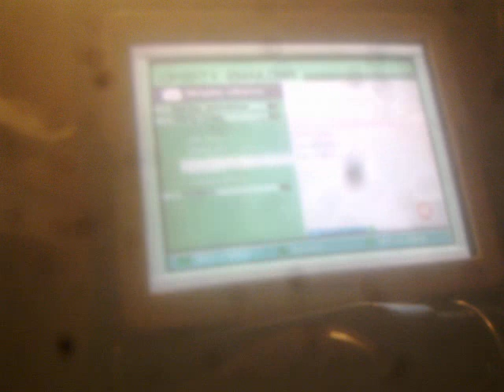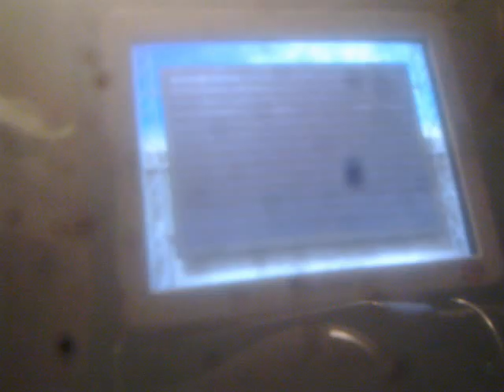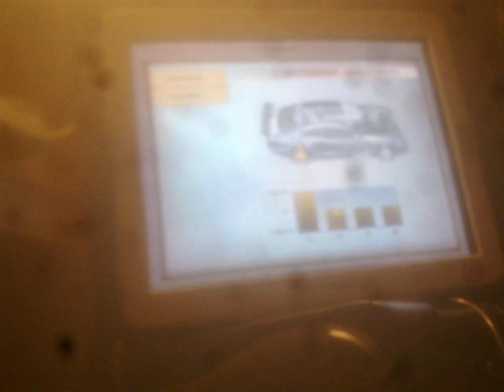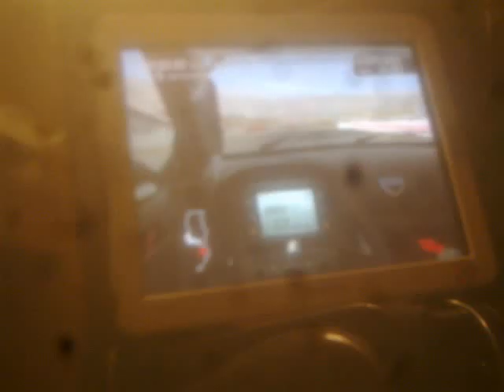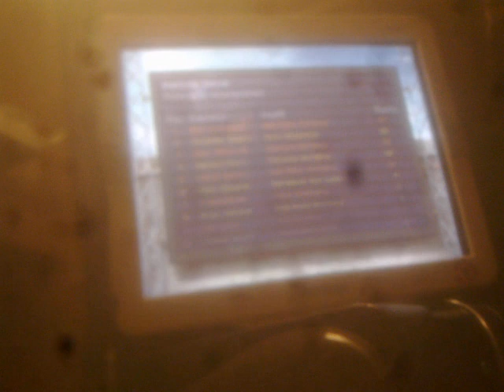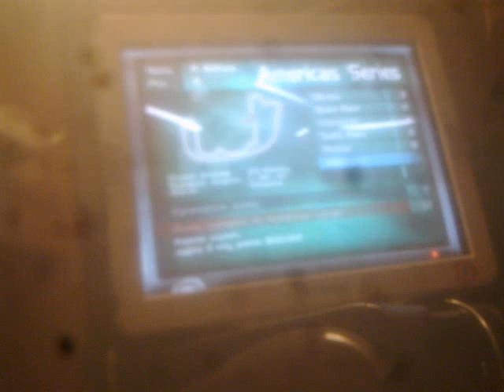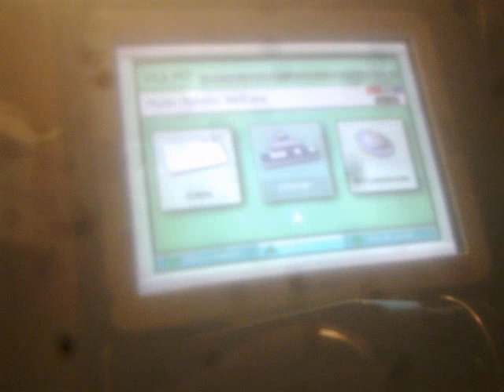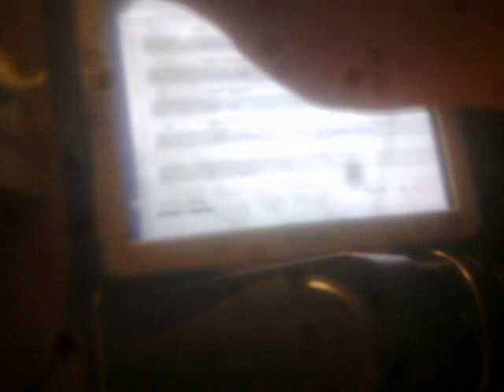Let's Play ToCa Race Driver Part 12 - American Challege, kolejny pojedynek i impreza jednodniowa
ToCa Race Driver została wydana w 2003r. w produkcji Codemasters Software na komputer i konsole PS2 i XBOX.
Jedziemy mistrzostwa American Challenge, pojedynek o Dodge Challenge R/T  i kolejną imprezę jednodniową.
Wymagania sprzętowe na komputer:
Pentium III 600MHz, 128MB RAM, 16 MB akcelerator 3D, 300 MB HDD + dodatkowo: kierownica.